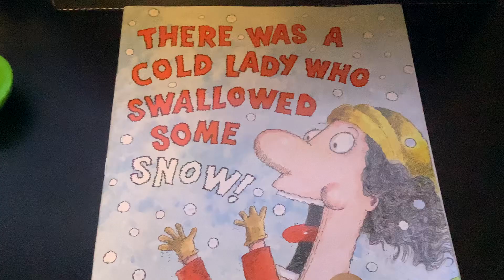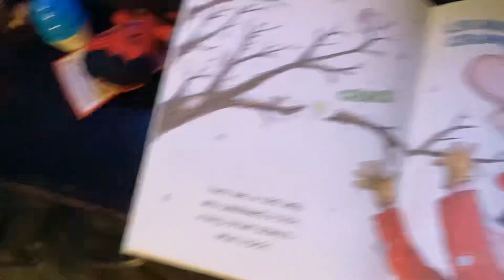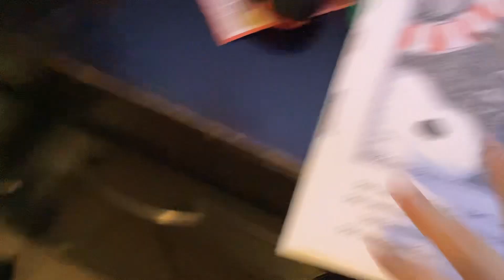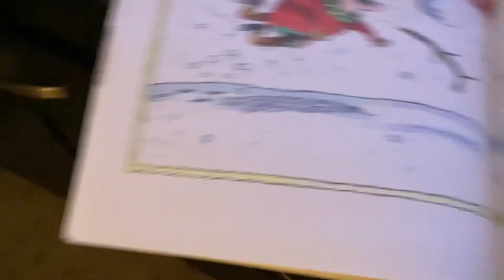There Was a Cold lady who swallowed some book reading